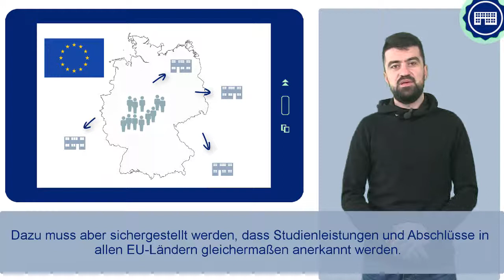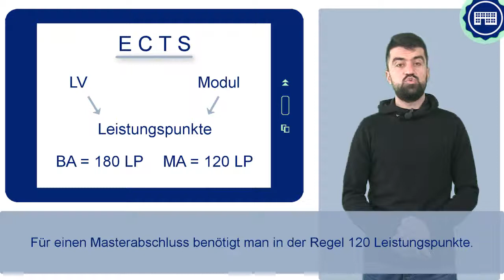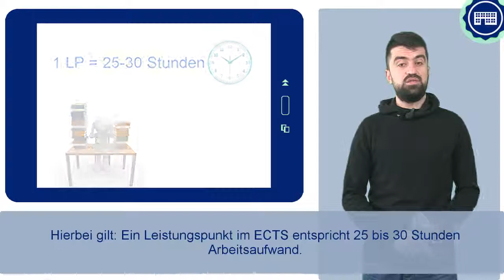FIT4UNI 6_1 - (النّظام الأوروبي لإحتساب المواد الدّراسية بين ECTS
يضمن النّظام الأوروبي لإحتساب المواد الدّراسية بين الجامعات الأوروبية الأعتراف بالمواد الدراسية التي أجتازها الطالب في جميع دول الأتحاد الأوروبي. سيتم في هذا الدرس استعراض التفاصيل الخاصة بهذا الموضوع.